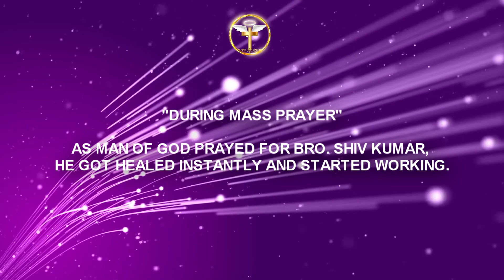😱😱😱SHOCKING TESTIMONY || THIS BROTHER STARTED WALKING WITHOUT ANY SUPPORT || BIG MIRACLE😱😱😱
Lakhwinder Mattu Ministries.

Jesus christ New Life Church Jaja.

Welcome to the OFFICIAL Youtube for Jesus Christ New Life Church Jaja. Pastor Lakhawinder Mattu is the founder of Jesus Christ New Life Church Jaja in Tanda. Church services are held every Sunday at 9:00 am to 2:00 pm.

THIS MINISTRY STARTED IN 2012 AFTER LEFT FROM BEERSHEBA CHURCH OF GOD IN THESE PAST FIVE YEARS GOD USED ME MIGHTY WAY AND IN OUR CITY GOD GLORIFY EVERYWH.